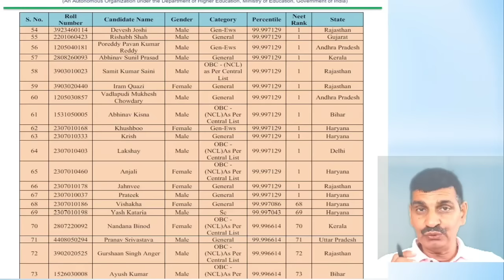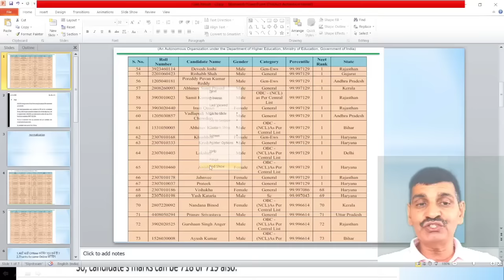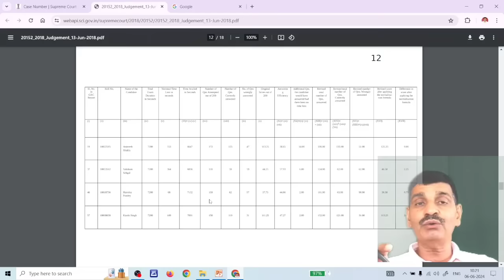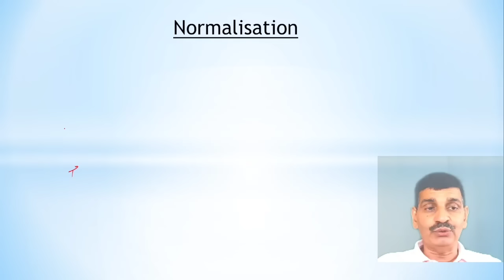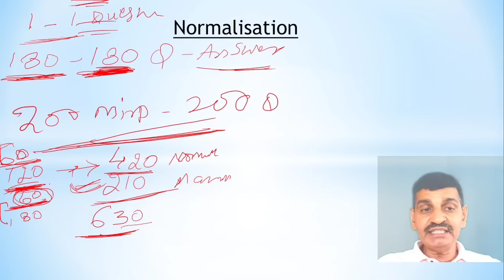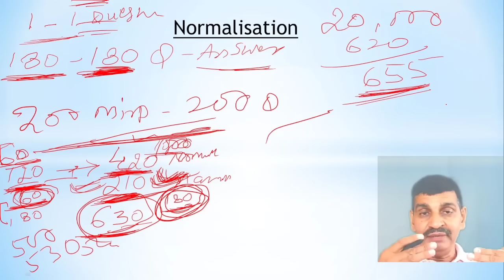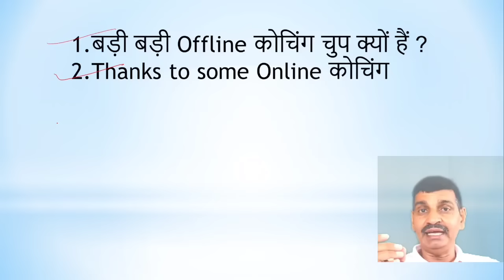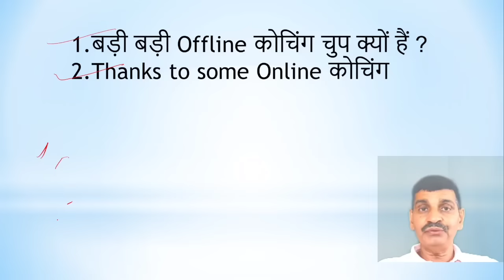NEET 2024 result Scam !! ऐसे मिले Grace marks, जो गलत है !! गलती NTA की और भुगत रहा Student-Reneet